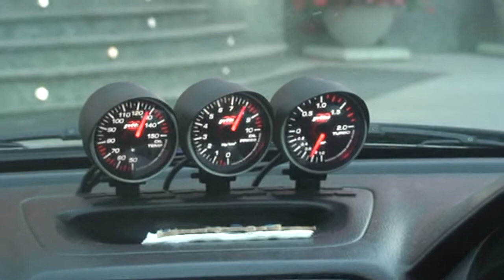литва забираем машины Celica Turbo и Primera Turbo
Забираем машины с настройки Тойоту Селика и Ниссан Примера.